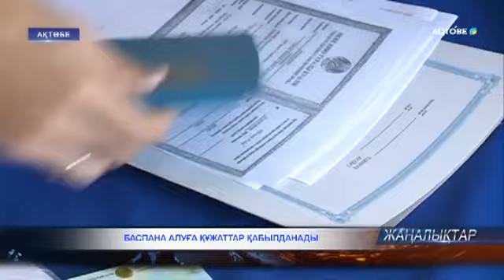БАСПАНА АЛУҒА ҚҰЖАТТАР ҚАБЫЛДАНАДЫ